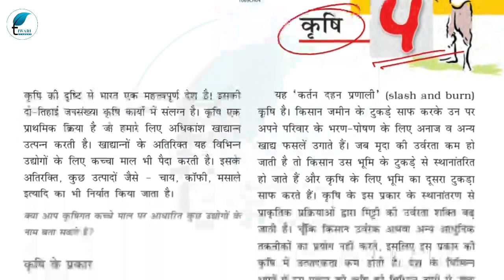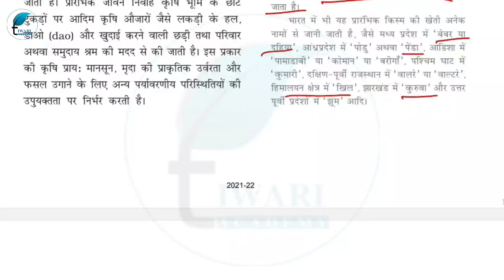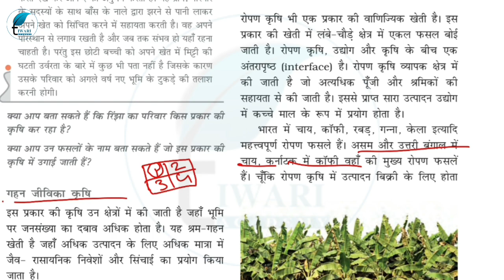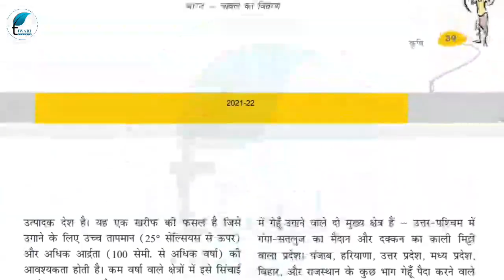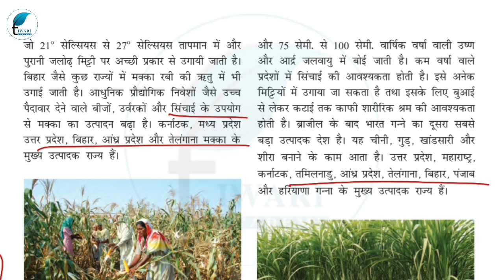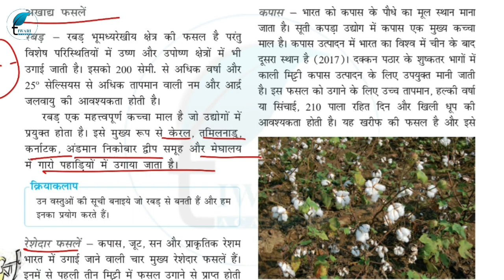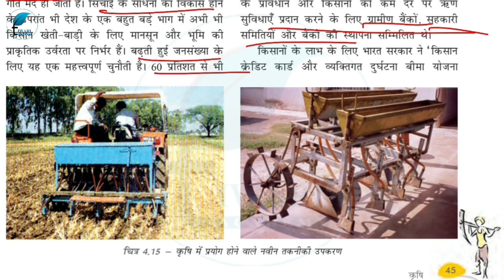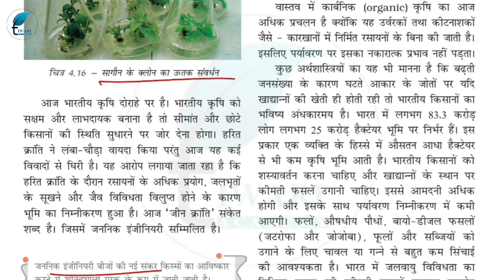NCERT Solutions for Class 10 Social Science Geography Chapter 4 Krishi.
NCERT Solutions for Class 10 Social Science Geography Chapter 4 Krishi in Hindi Medium. Kaksha 10 Samajik Vigyan Bhugol Adhyay 4 कृषि. and get the solutions in PDF file format.